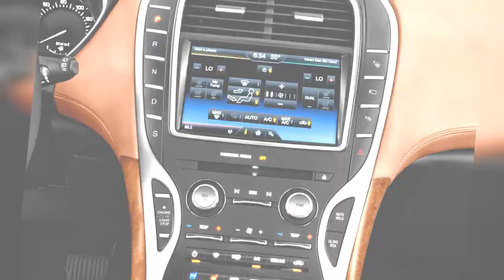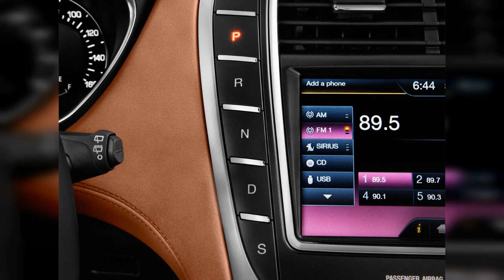2017 Lincoln Mkx | FULL TOUR | Interior and Exterior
Load up an MKX and you'll be over $60,000 before you know it, but this under-the-radar crossover largely feels worth the doughif you take the time to seek it out. Find out why the 2017 Lincoln MKX is rated 7.0 by  experts.
0:00 - Intro
0:00:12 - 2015 Lincoln MKX FWD 4-door Steering Wheel
0:00:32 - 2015 Lincoln MKX FWD 4-door Headlight
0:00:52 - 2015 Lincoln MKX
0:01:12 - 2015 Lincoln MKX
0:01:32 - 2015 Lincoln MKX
0:01:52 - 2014 Lincoln MKX FWD 4-door Angular Rear Exterior View
0:02:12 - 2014 Lincoln MKX FWD 4-door Trunk
0:02:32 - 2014 Lincoln MKX FWD 4-door Rear Seats
0:02:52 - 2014 Lincoln MKX FWD 4-door Dashboard
0:03:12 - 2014 Lincoln MKX FWD 4-door Gear Shift
0:03:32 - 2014 Lincoln MKX FWD 4-door Grille
0:03:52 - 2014 Lincoln MKX FWD 4-door Tail Light
0:04:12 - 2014 Lincoln MKX FWD 4-door Door Controls
0:04:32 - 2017 Lincoln MKX Black Label FWD Engine
0:04:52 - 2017 Lincoln MKX Black Label FWD Temperature Controls
0:05:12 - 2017 Lincoln MKX Black Label FWD Mirror
0:05:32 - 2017 Lincoln MKX Black Label FWD Wheel Cap
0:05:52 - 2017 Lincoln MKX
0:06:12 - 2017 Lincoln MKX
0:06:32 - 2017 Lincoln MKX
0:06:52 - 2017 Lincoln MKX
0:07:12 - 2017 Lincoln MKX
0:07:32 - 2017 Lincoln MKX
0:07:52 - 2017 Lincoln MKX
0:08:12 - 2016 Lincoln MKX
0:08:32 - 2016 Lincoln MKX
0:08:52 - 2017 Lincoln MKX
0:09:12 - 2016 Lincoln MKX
0:09:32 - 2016 Lincoln MKX FWD 4-door Black Label Rear Exterior View
0:09:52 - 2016 Lincoln MKX FWD 4-door Black Label Front Seats
0:10:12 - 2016 Lincoln MKX FWD 4-door Black Label Trunk
0:10:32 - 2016 Lincoln MKX FWD 4-door Black Label Steering Wheel
0:10:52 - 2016 Lincoln MKX FWD 4-door Black Label Gear Shift
0:11:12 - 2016 Lincoln MKX FWD 4-door Black Label Audio System